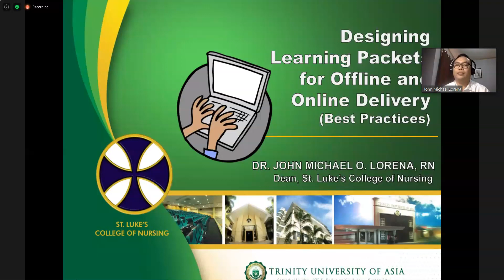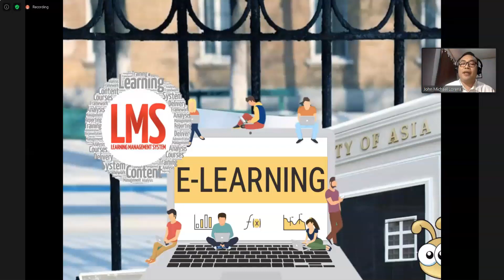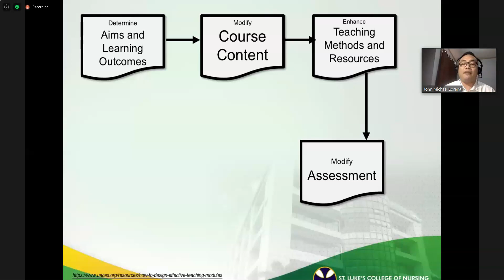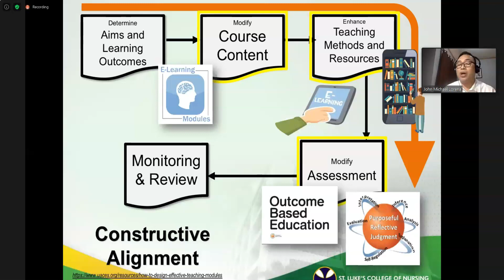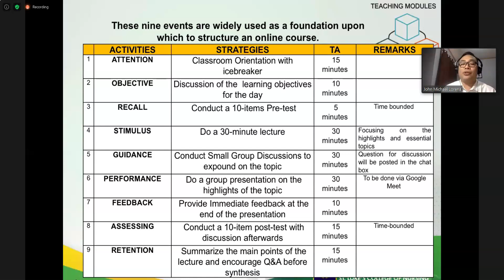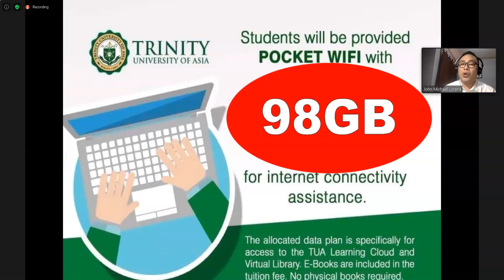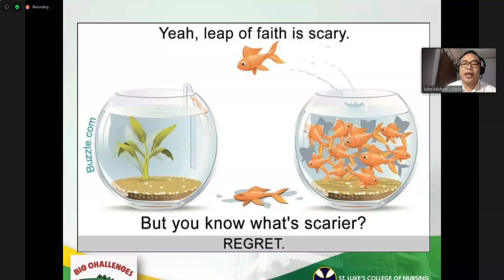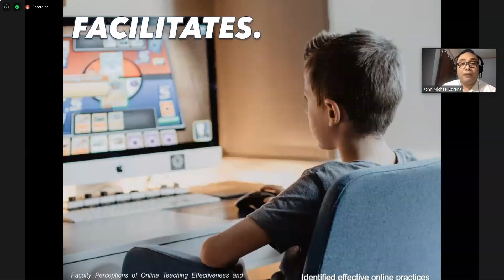ADPCN session2 part3